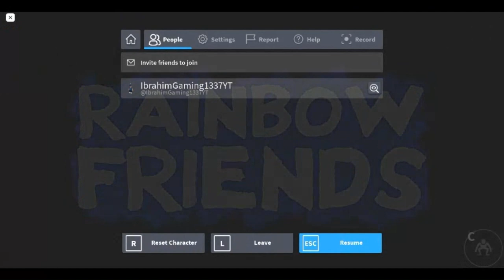CAN I BEAT THE RAINBOW FRIENDS!?!?! (Rainbow Friends Chapter 2)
Can I Beat The Rainbow Friends Or Am I Gonna Die Trying By The Rainbow Friends.